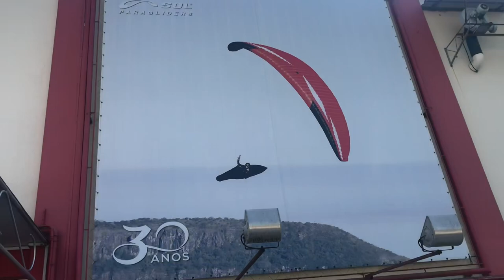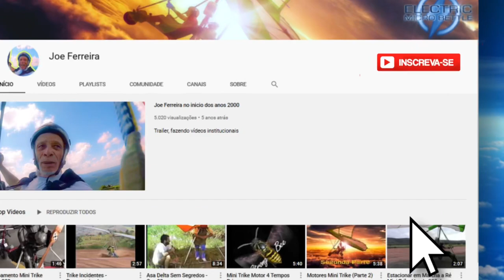Sol Paragliders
Uma visita aos amigos de Jaraguá do Sul.